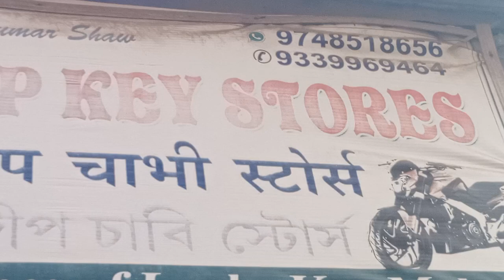KTM duke ka chabi Tut Gaya Pradip key makers 9748518656 Titagarh bazar 🗝️🗝️🗝️🏍️🛵🚙🔑🔑🔑🔐🔐